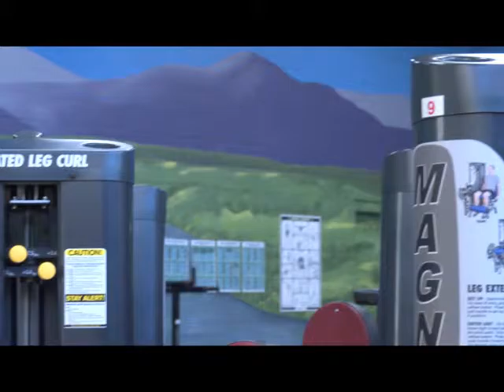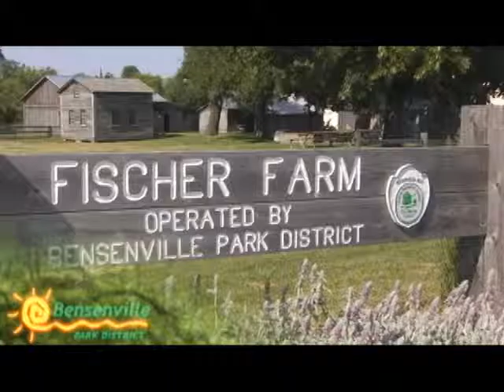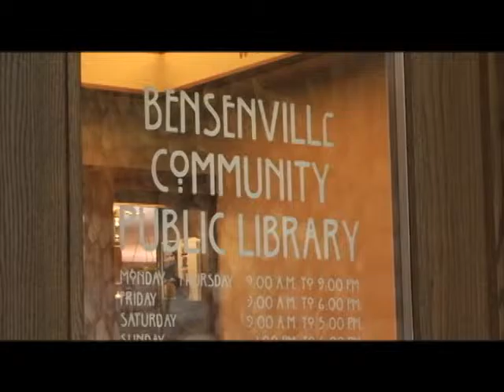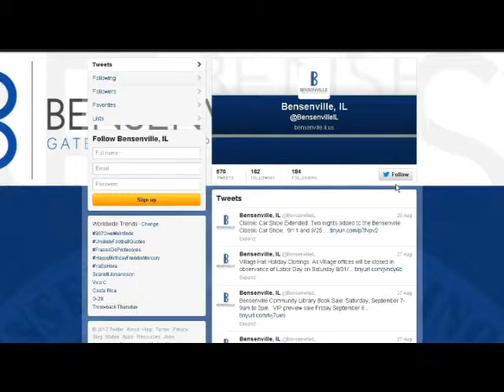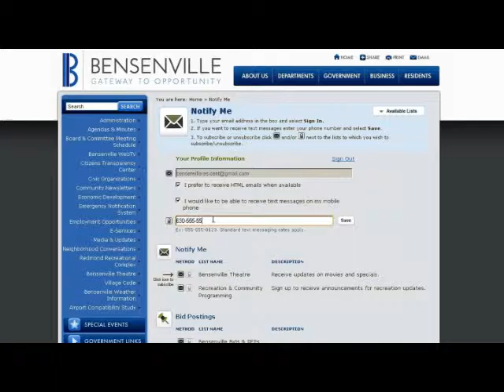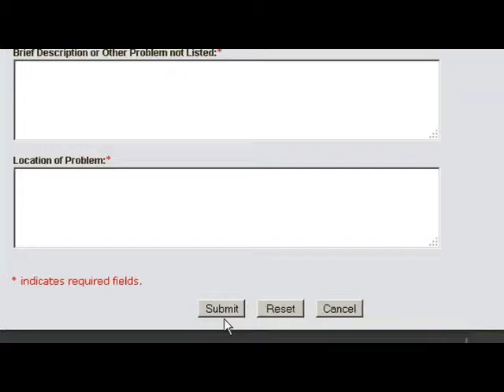Spotlight on the Park District - Fitness Center